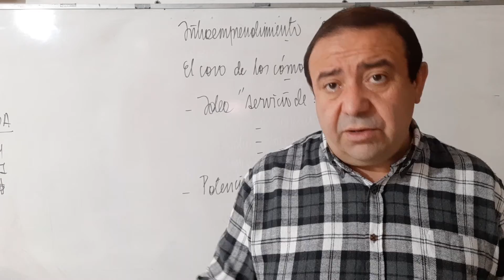Clase 19 Intraemprendimiento 2021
Detalles foro